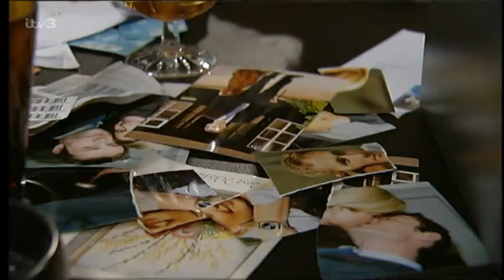Emmerdale 23rd Jan 2003